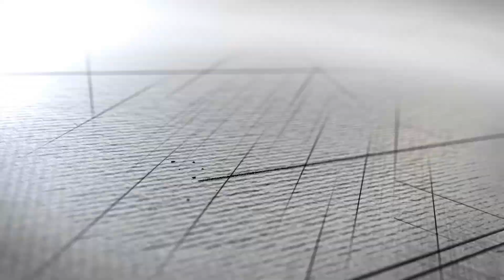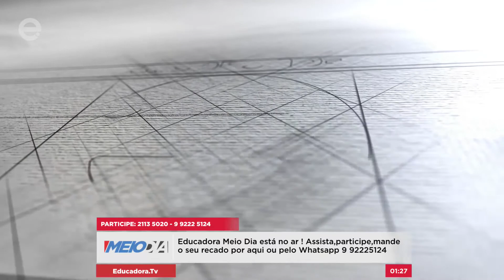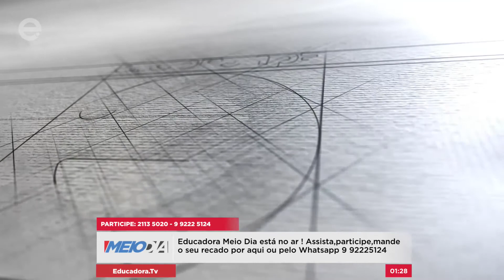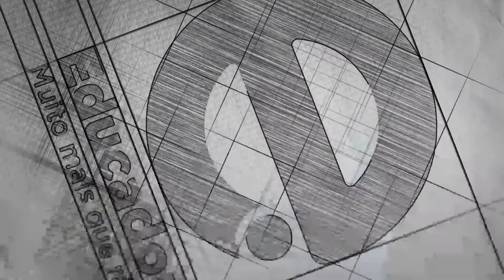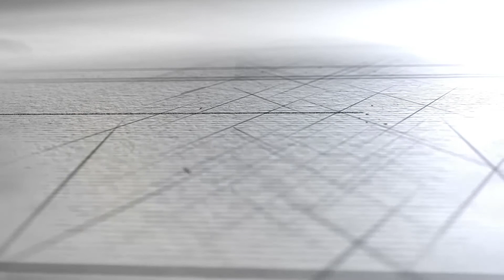Educadora Meio Dia (21/07/17)